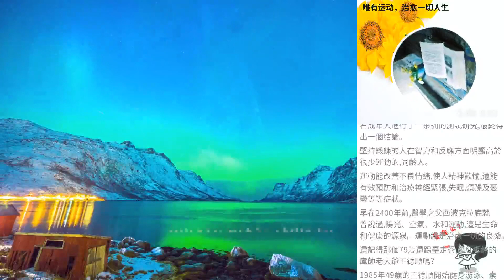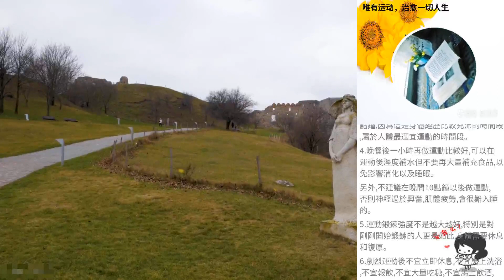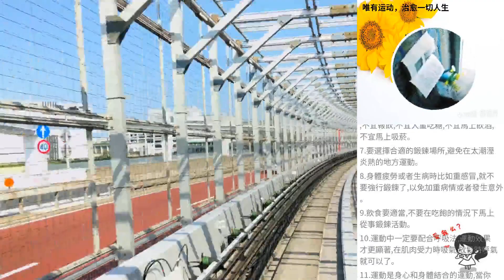唯有運動，治愈一切人生